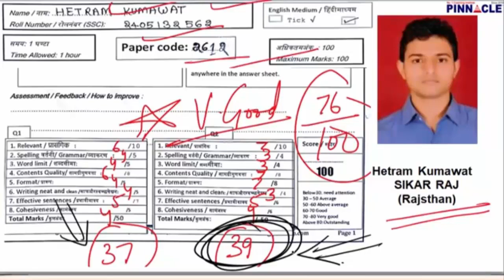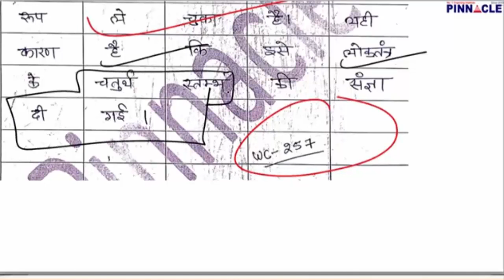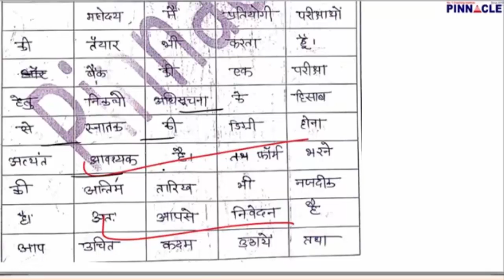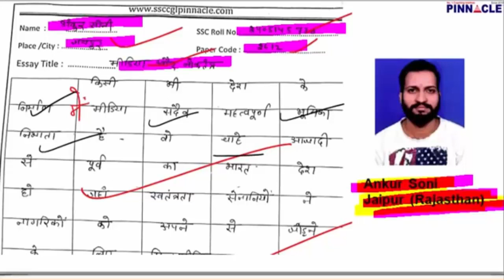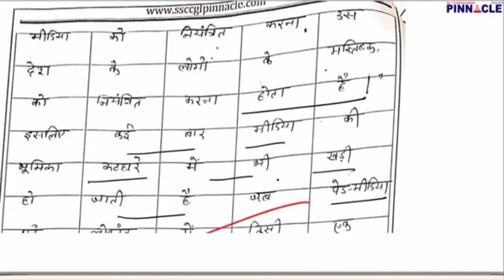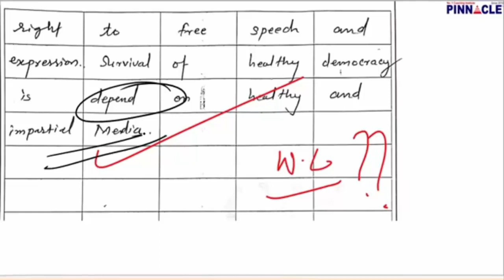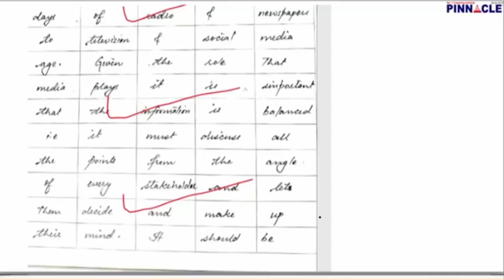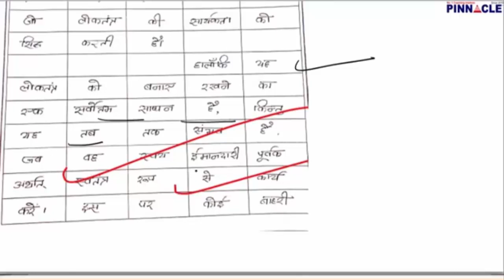ssc chsl tier 2 descriptive paper I preparation tips I essay Letter I exam related